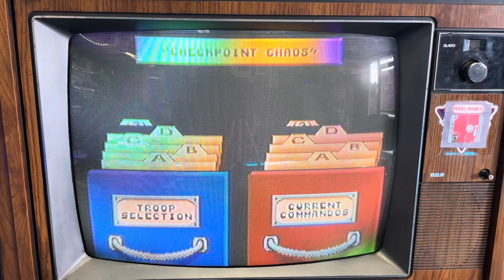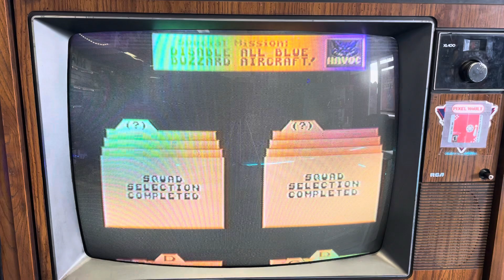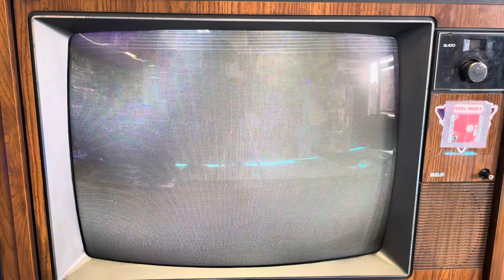General Chaos on Sega Genesis gameplay video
Dre found a copy of General Chaos on Sega Genesis and remembered that he had rented it a long time ago and wanted to see how it played today!